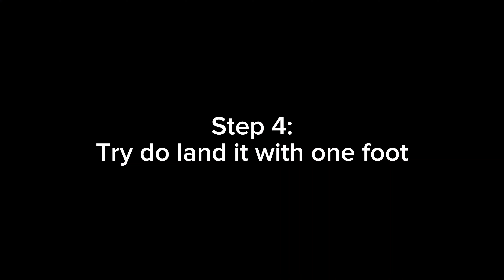Heelwhip Tutorial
This is how you can  learn a Heelwhip in 5min!
2000 followers soon?